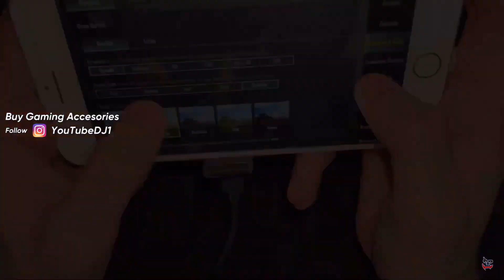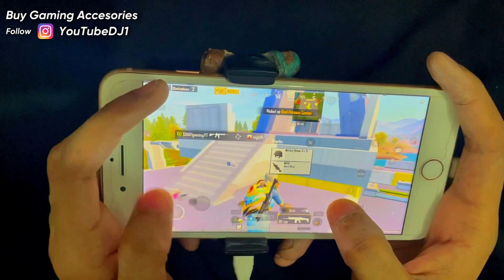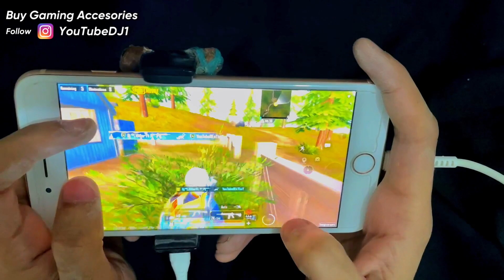iPhone 8 Plus NEW MODE FULL HANDCAM 😍 4 Finger + Gyro | PUBG MOBILE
Enemy Appreciated Me 😍 iPhone 7 Plus PUBG 2022

Download PUBG MOBILE From here